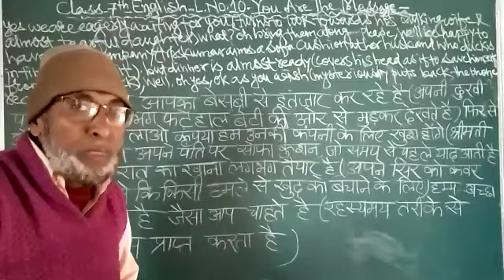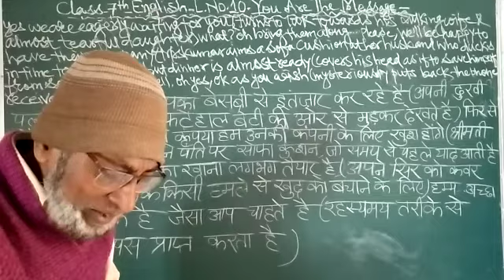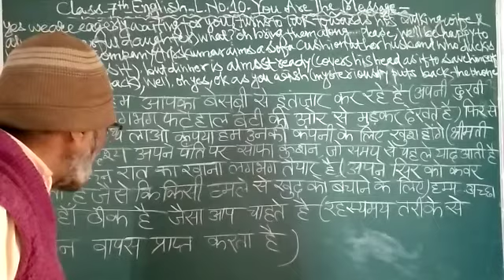Class 7 subject English chapter 10 -Part 1